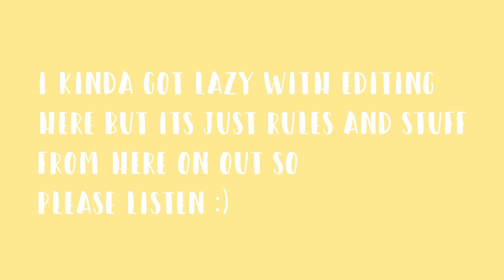My Hero Acadubia Casting Call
We've opened up a casting call for people to join our team! Feel free to audition:
I FORGOT TO LINK IT EARLIER ASDK;LJAL
hi admin cup here im in love with jay and she made this entire video so be sure to say "hey jay, nice video" in the comment section